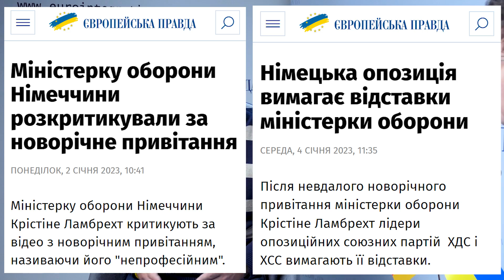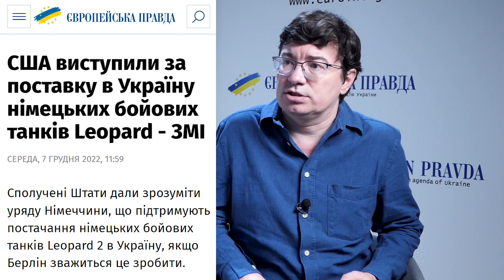🔴РФ - країна, де насилля є головною цінністю. Відверта розмова з "російським" німцем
Цю розмову ми записали за добу до рішення уряду Німеччини передати Україні БМП Marder та батарею ППО Patriot. Прогноз дій Берліна справдився, тож чекаємо на німецькі танки!  А ще німецький експерт розповідає про "головну цінність" росіян та про реальне ставлення німців та Німеччини до України, Росії та війни.

Зустрічайте нашого гостя: Сергій Сумлєнний, директор European Resilience Initiative Center (Берлін).

0:00 коротко про найголовніше
1:30 Чому росіяни почали велику війну
3:30 Хто є хто у Німеччині для України? І це змінилося після 24 лютого?
8:00 Чому Німеччина недостатньо допомагає Україні?
9:22 Чи надасть Берлін танки Україні?
11:05 Росія точно програє. Що про це думають німці?
12:43 Як насильство стало головною цінністю для росіян?
16:09 Розвал Росії. Чи готові до нього німці?
18:18 Як змінюється ставлення суспільства ФРН до російської війни
20:50 Берлін погодився на вступ України до ЄС
23:48 Чи розуміють німці, що прості росіяни підтримують війну?
25:51 Є рецепт відкрити німцям жах про російську націю
28:29 «Чемпіони в злочинах»: чому німці не хочуть порівнювати путінізм та нацизм
32:49 Колективна відповідальність росіян: німецький досвід не підходить